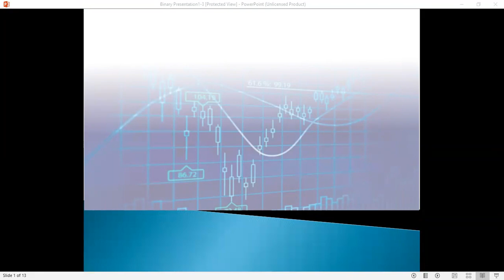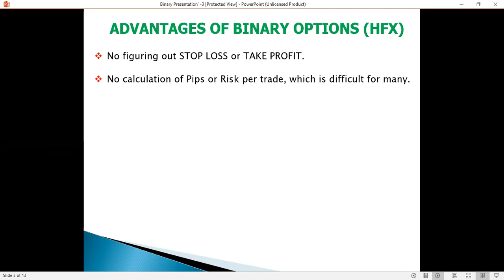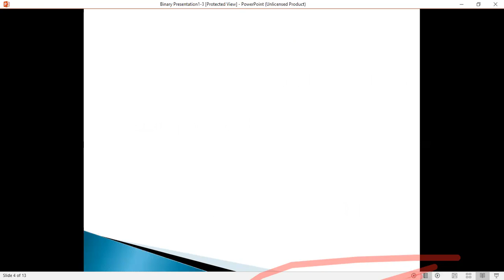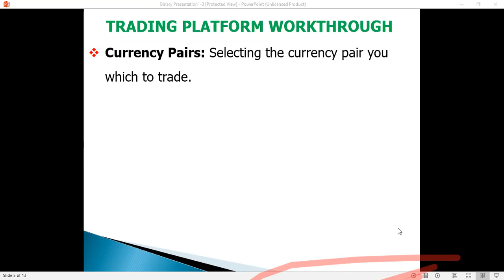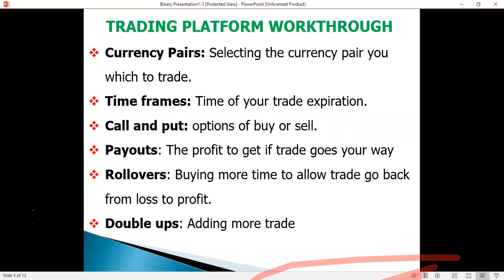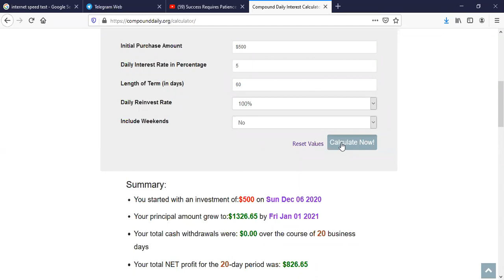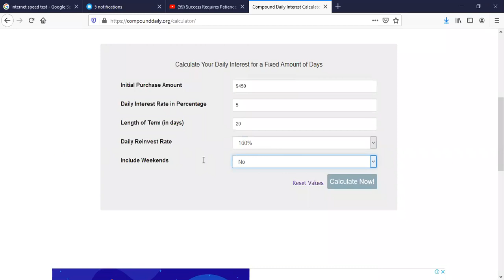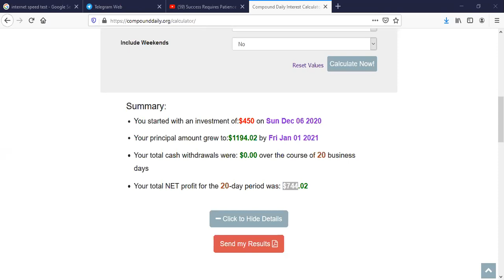BINARY OPTIONS HIGHLIGHT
Join our telegram and facebook for constant training on forex and binary.